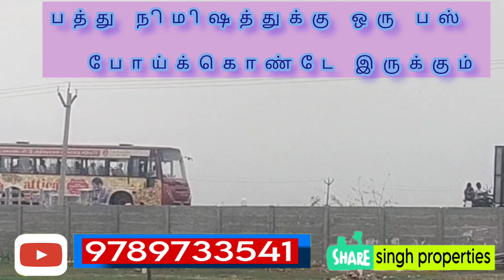PONNERI POKKISHAM THIRUPALAIVANAM PLOTS!l FOR SALES!!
Ponneri Thiruppalaivanam Plots 🛣️
💫Per Sqft - 750/-💫
💫 Agreement Amount - 52,000/-

💫 600Sqft - 4,50,000/-💫
💫 1200Sqft - 9,00,000/- 💫
💫 1800Sqft - 13,50,000/-💫
💫 2400Sqft - 18,00,000/- 💫

📝 1,3,11 Month EMI Available🥳